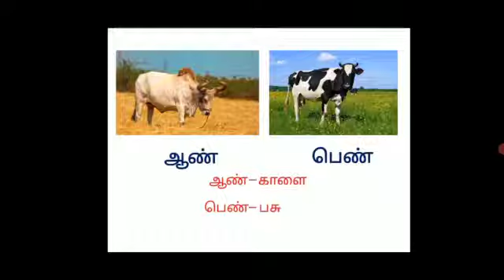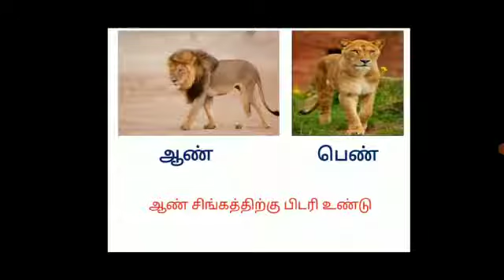ஆண் - பெண்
Kindegarten